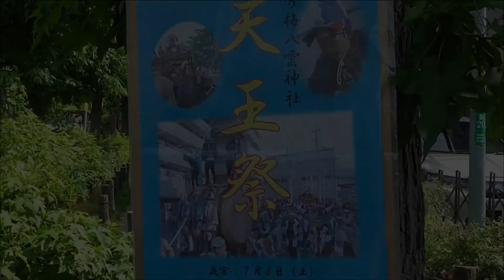子供達が沢山参加した分梅八雲神社例大祭 天王祭 宵宮 平成29年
子供達が沢山参加して盛り上げてくれました。
分梅八雲神社例大祭 天王祭 宵宮
〒183-0033 東京都府中市分梅町１丁目１８−５ 八雲神社